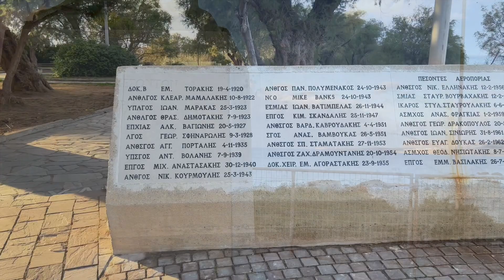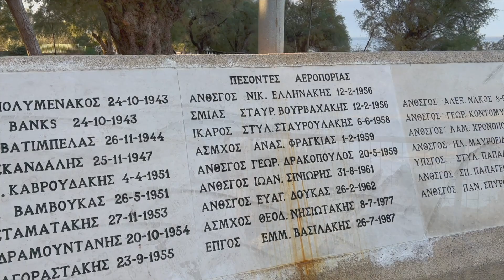2021-A walk around Chania Town✨ Christmas Edition🎄✨